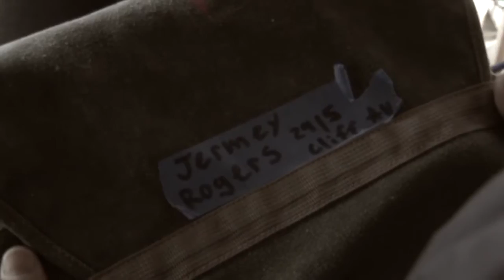Liam Boyle's - Ain't No Blues Today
Shots from Jeff Langton's "60 Seconds" . Featuring Jeff Langton and Brett S. Brandstatt
Shot and edited by Shawn Flanagan

🙂 Welcome to the official YouTube channel of Shawn K. Flanagan and Almaden Films.